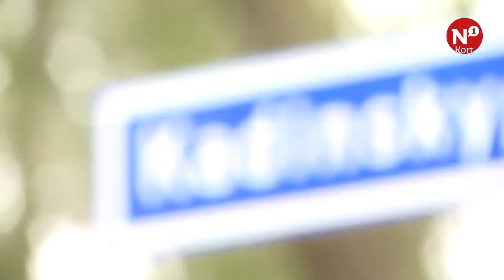Gemeente Heumen plaatst straatnaambordjes met spelfout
MALDEN - Iets moet er fout gegaan zijn toen de gemeente Heumen een voorheen nog naamloos pad bij de Oprijlaan van straatnaambordjes voorzag. Waarschijnlijk had men het willen noemen naar de kunstenaar Kandinsky, waar ook de nabij gelegen middelbare school naar vernoemd is. Op beide bordjes die geplaatst werden ontbreekt echter een ‘N’. Het enige waar de naam van het pad nu naar kan verwijzen, is coffeeshop Kadinsky in Amsterdam. En dat voor een weggetje dat voornamelijk door fietsende scholieren wordt gebruikt.